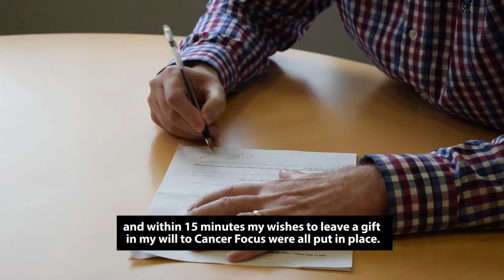Be a Legend - Ivan McMinn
Be a Legend for future generations in Northern Ireland. Leave a gift in your Will to support our local cancer research.